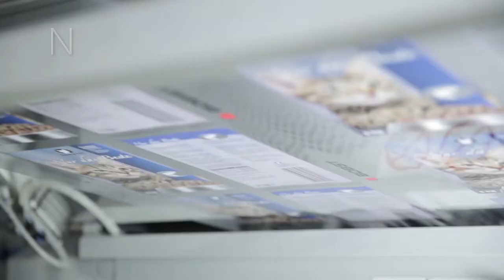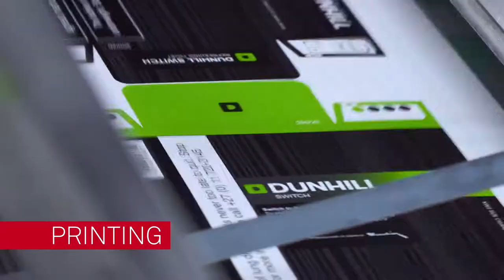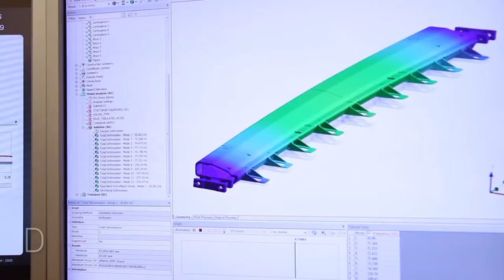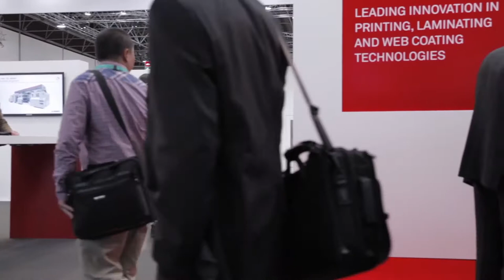Video BOBST Corporate 2014 EN HD Beamer with voice 18253